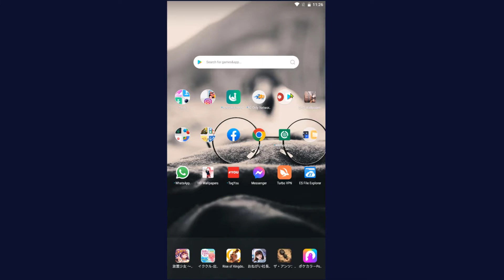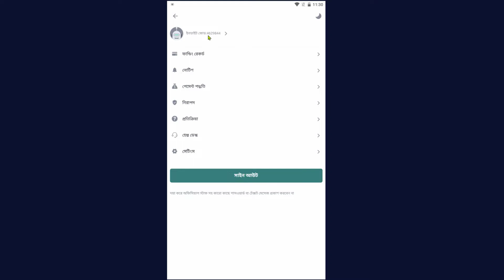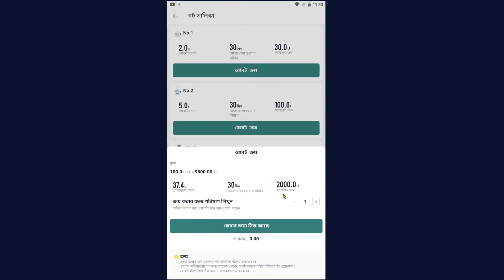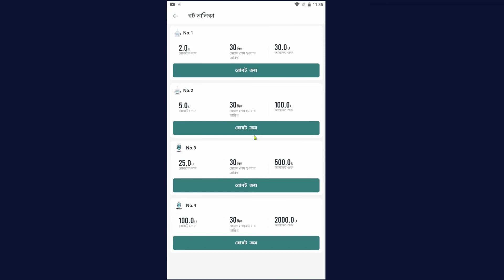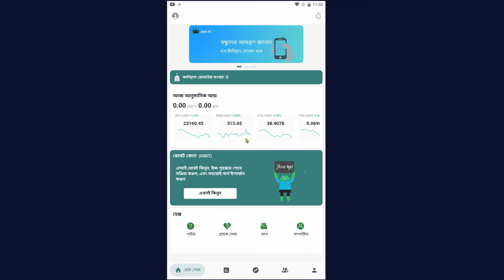jade ai দিয়ে ঘুমিয়ে ঘুমিয়ে প্রতিদিন ৫০০৳ টাকা ইনকাম | new earning app today । make money online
New Earning App 2022 -  free earn 500 taka per day from Online | how to earn money online

in the video I showed you today, How to  make money online, It's very easy way- if you want  earn money from online then watch this video, I will try to show how you can make money online.  I can show you better how to earn money. Online is a simple medium from which you can earn money online.